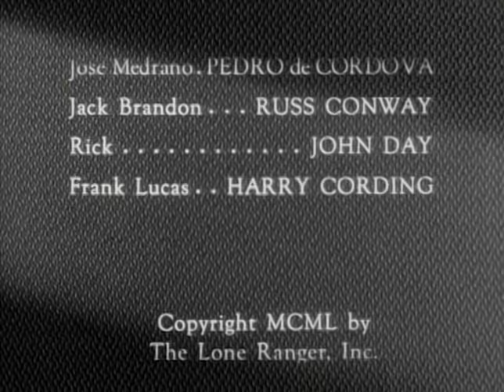The Lone Ranger - Sleep Thieves